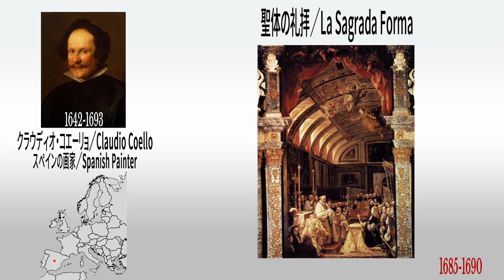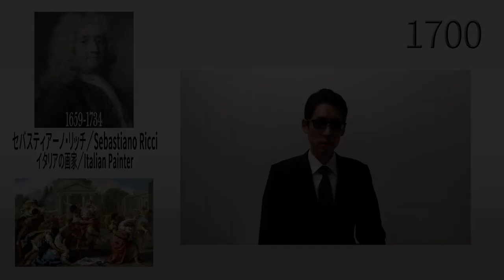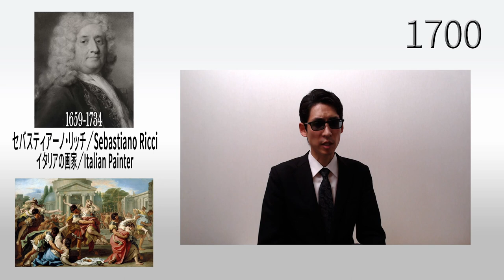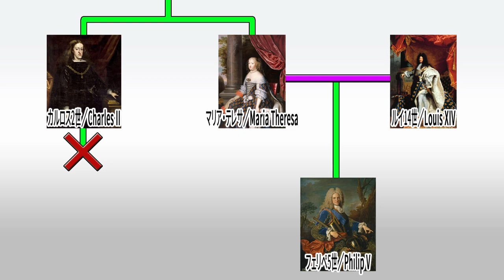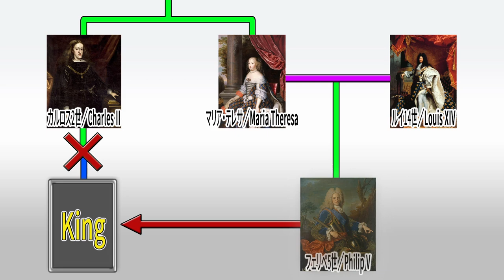【1700s】The Dawn of a New Century...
The 1700s was a time when Sebastiano Ricci was active, Corelli composed "La Follia" in the music world, and then came the War of the Spanish Succession, the Queen Anne's War in North America, and the Duchy of Prussia became the Kingdom of Prussia.

[Chapte]
0:00 Intro
0:30 Art
2:10 Music
3:29 History
7:45 Art of the Same Period